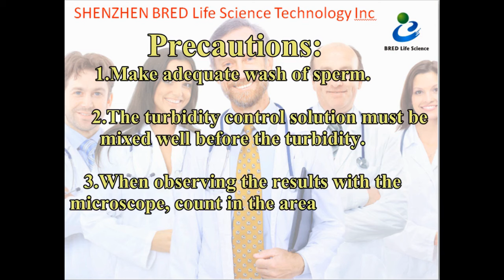Solid Phase BAPNA Method Sperm Function Test Kit For Spermatozoa Acrosin Activity Test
View more Solid Phase BAPNA Method Sperm Function Test Kit For Spermatozoa Acrosin Activity Test, please visit
We can provide acrosin activity Sperm Function Test Kit，solid phase Sperm Function Test Kit，spermatozoa Sperm Function Test Kit and so on.
BRED Life Science Technology Inc., quality Solid Phase BAPNA Method Sperm Function Test Kit For Spermatozoa Acrosin Activity Test manufacturer from China.